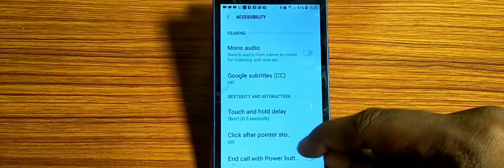how to set touch and hold delay,touch and hold delay set kaise karen Samsung Galaxy J4